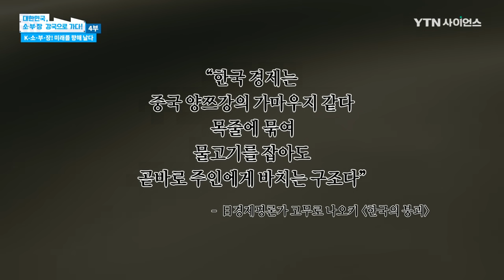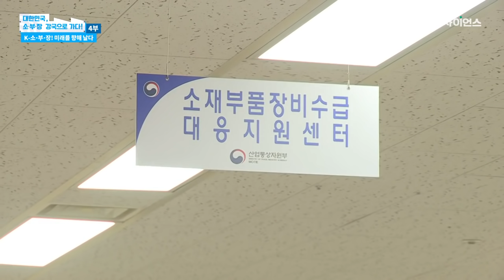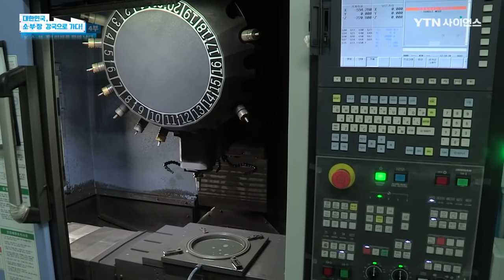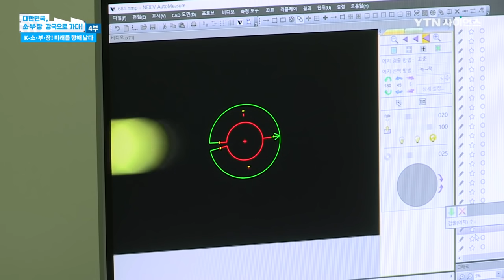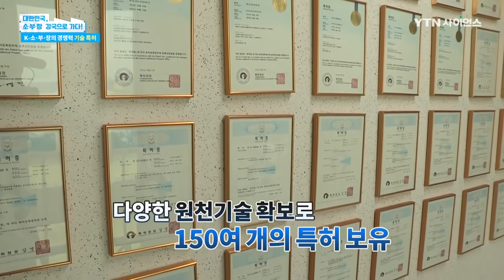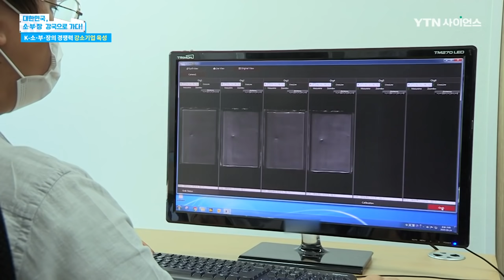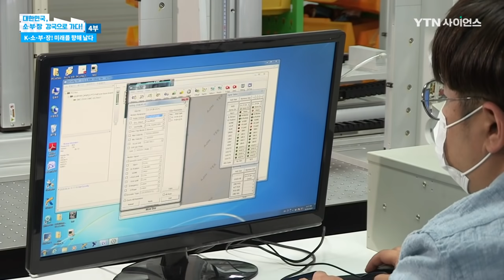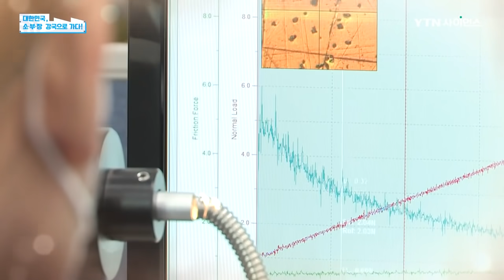K-소·부·장! 미래를 향해 날다 [대한민국, 소.부.장 강국으로 가다!] 특별기획 다큐멘터리 4부 / YTN 사이언스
반도체와 디스플레이, AI와 사물인터넷 그리고 자율자동차까지.
4차 산업혁명 시대를 맞이해 미래 산업을 이끌어갈 핵심 기술들!
그 중심에 소재·부품·장비가 있다.

우리나라 제조업의 핵심이자 미래 산업의 성장 동력이 될 소.부.장!
하지만 일본의 수출 규제에 따라
한 순간 위기에 처할 수밖에 없는 것이 한국 소·부·장의 현실이다.

무엇보다 기술독립이 절실한 시점.
대대적인 정부 지원을 바탕으로
각 연구기관과 대중소기업들의 기술 추격이 시작됐다.

세계 유일의 기술을 무기삼아
일본을 넘어, 세계의 첨단 공장으로 거듭나기 위해
탈바꿈하고 있는 K-소.부.장

지금의 이 도전이 성공하기까지 우리는 어떤 경쟁력을 갖춰야 할까.
또 무엇을 준비해야 할까.